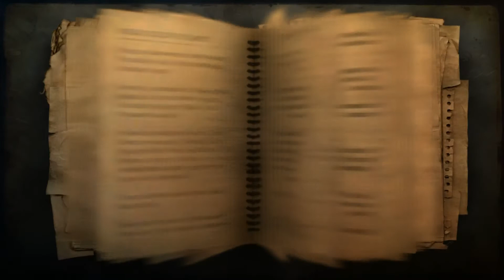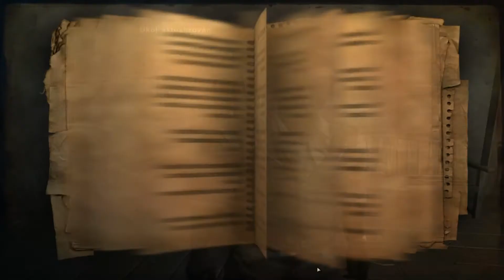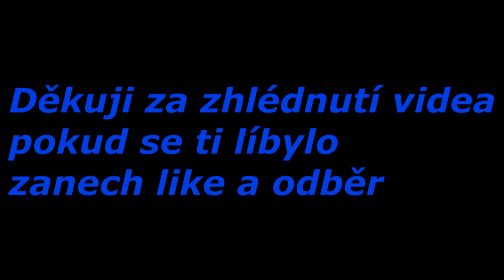Už mi funguje mikrofon (Far cry 2 Let's Play 6 Díl)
Ahojte! Vítám vás u dalšího videa a doufám že se vám bude líbít. :)
Tak si video užijte a rozhodně dejte like a komentář rád si je přečtu.